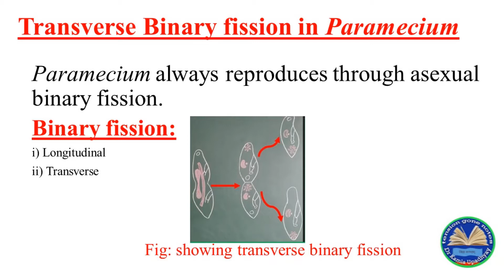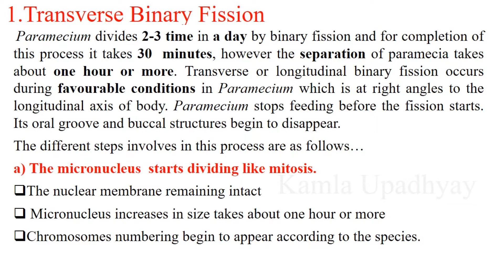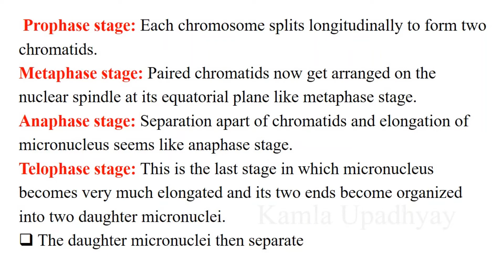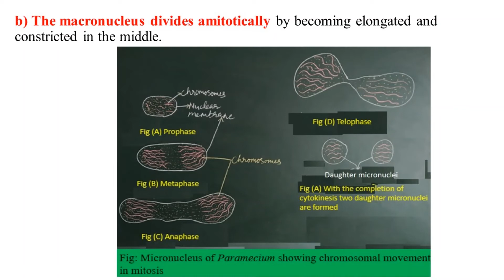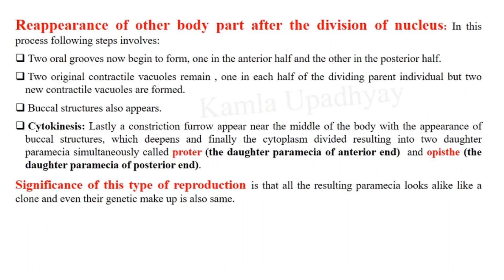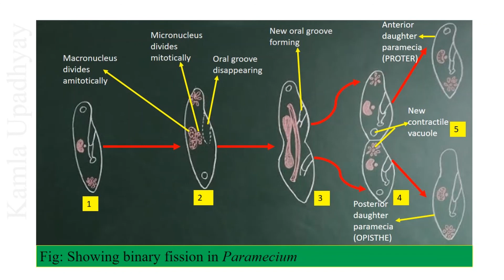Transverse Binary Fission in Paramecium Transverse Binary Fission in Paramecium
NOTE: In "tension gone notes" channel following other lectures based on different subjects are also uploaded. Please click on link...